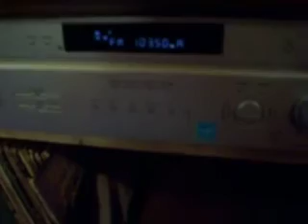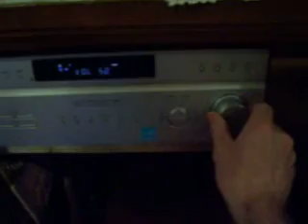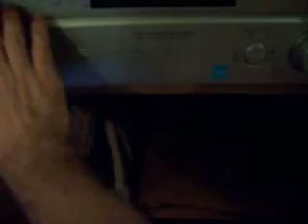1960's Vintage Webcor Console Stereo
Webcor console stereo, model 6090. I removed the original AM/FM receiver and 8 Track deck and replaced it with a newer AM/FM digital tune receiver, and a CD player. The original components didn't work, and would have far too expensive to repair.

Songs:
1. Here Comes That Rainy Day Feeling Again - The Fortunes
2. Will You Be Staying After Sunday - The Peppermint Rainbow